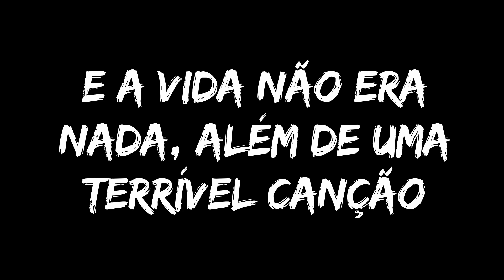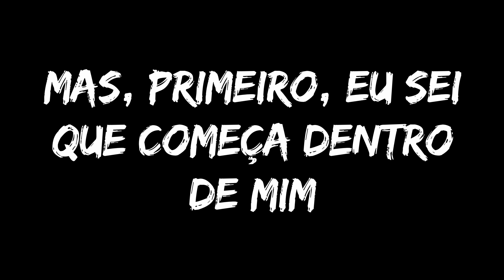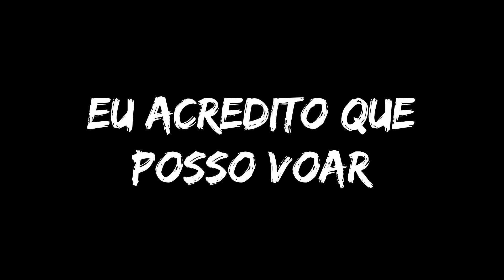Me First and the Gimme Gimmes - I Believe I Can Fly (Legendado)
Tradução com legendas em português brasileiro.

Legendas de basicamente todos os subgêneros de Punk.
Hardcore, Ska Punk, Crossover, Oi!, Crust, Punk Clássico e etc.